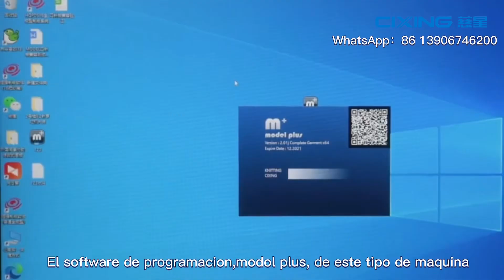Más información sobre la máquina que saca la prenda completa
En el último video, presentamos esta máquina. Hoy, responderemos estas 3 preguntas: Tamaño, transformación, software.